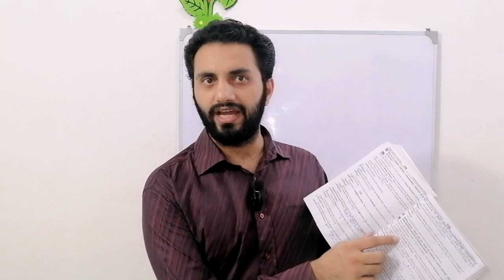Qualities and rules of writing a good precis functional English /B. Com part 1 for annual exam 2022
Qualities and rules of writing a good precis functional English B. Com part 1 for annual examination 2022 for Punjab University students Sargodha University students and Gujarat University students for annual examination 2022
Qualities and rules of writing a good precis functional English B. Com part 1 for annual examination 2022 for Sargodha University students
Qualities and rules of writing a good precis functional English B. Com part 1 for annual examination 2022 for Punjab University students
Qualities and rules of writing a good precis functional English B. Com part 1 for annual examination 2022 for Gujrat University students